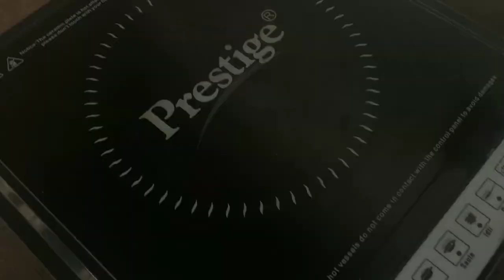BREAD OMELETTE || QUICK SIMPLE BREAKFAST RECIPE